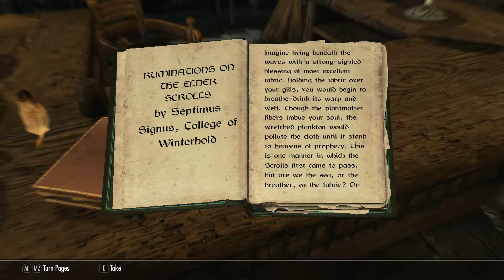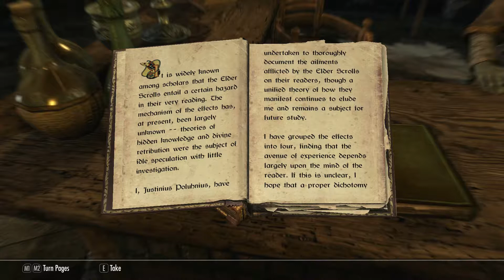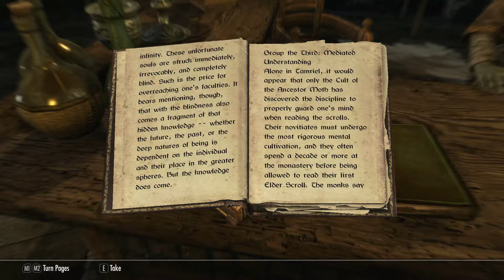SKYRIM. Volume 2 Chapter 21: Elder Knowledge - Part 1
Main quest line.
Adventures with Inigo